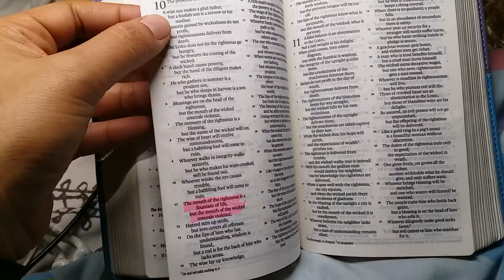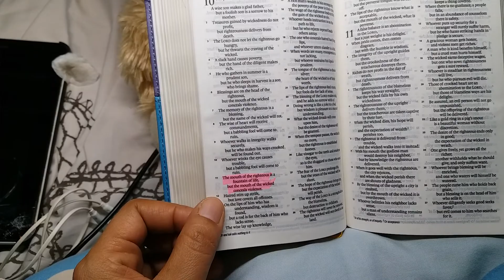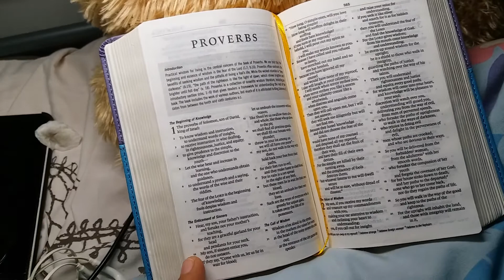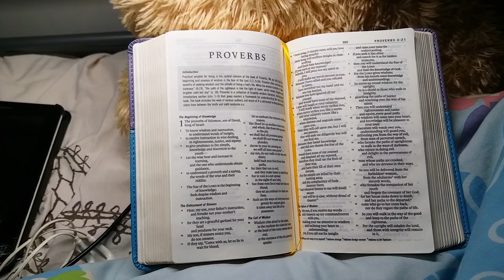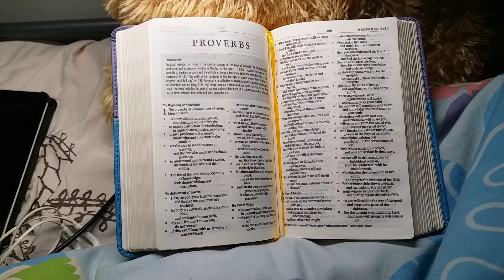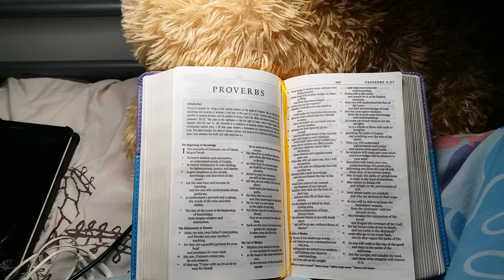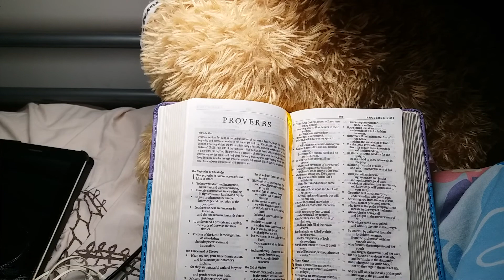VERSE OF THE DAY JAN.17,2021 Tsismis, Gossip PROVERBS 10:11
The mouth of a righteous man is a well of life: but violence covereth the mouth of the wicked.

Proverbs 10:11